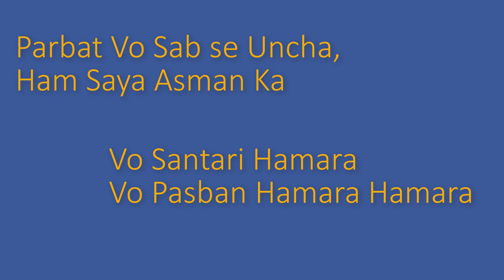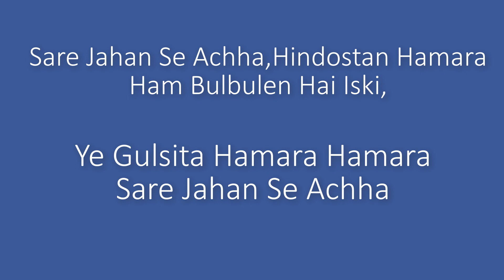Sare Jahan Se Acha Lyrics